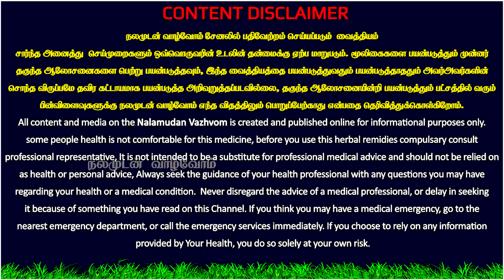எந்த வகையான சர்க்கரை நோய் இருந்தாலும் இனி கவலை வேண்டாம் 7 மூலிகைகள் கலந்த ஆவாரை குடிநீர் போதும்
இப்படிக்கு
நலமுடன் வாழ்வோம்🙏